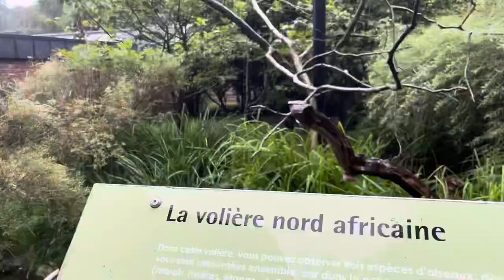VLOG AU PARC DE CLÈRES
Après une longue absence qui sera expliquée plus en détails, me
voilà de retour !

On se retrouve pour une visite du Parc de Clères, un parc zoologique de normandie. J'espère que vous allez aimer !